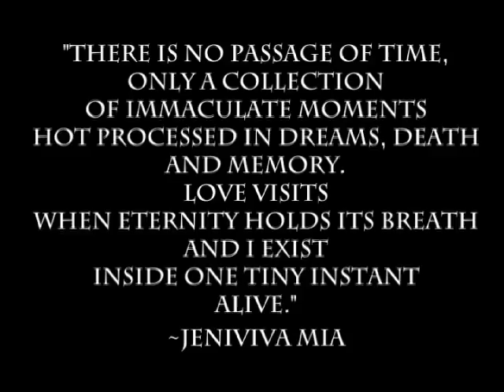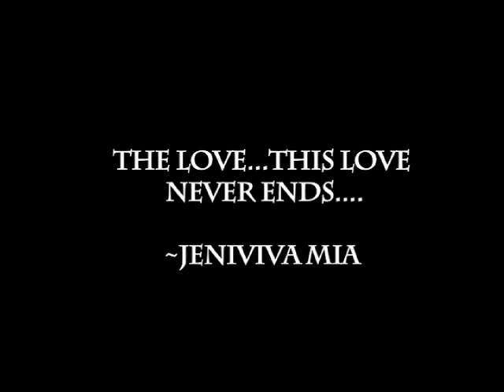JeniViva's Dreamscapes of Dance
Edited by Amy Staub
Filmed by Amy Staub, Neon & Scott Shuster (World Dance New York), Rob Rothkopf (Candlellight Productions), Aras Ozgun, and various others.
Photos by Pixie, Lina Jang
Special Thanks to Erica Joan, Karen X, Layla Isis, Sira, & Yasmine. And of course to JeniViva's mother, Annette.